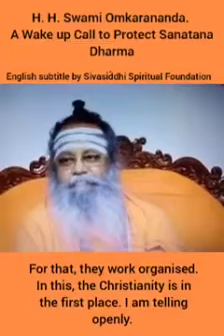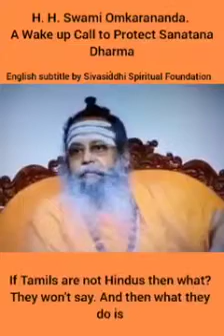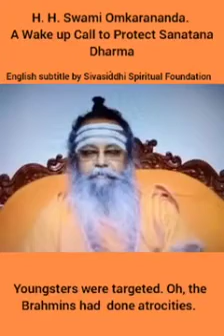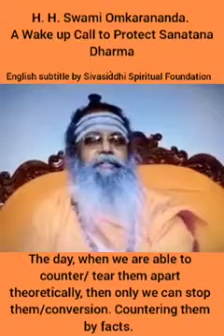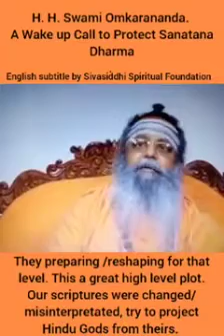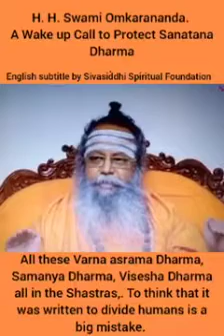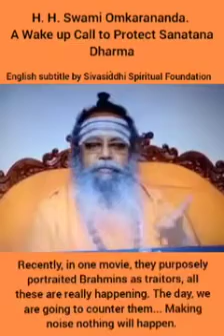சுவாமி ஜீ .. சரியான விளக்கம் .. ஒவ்வொரு இந்துவும் பார்க்க வேண்டியது ...இதுதான் நடக்கின்றது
தர்மம் வெல்லும்